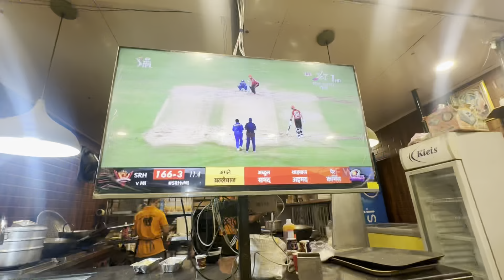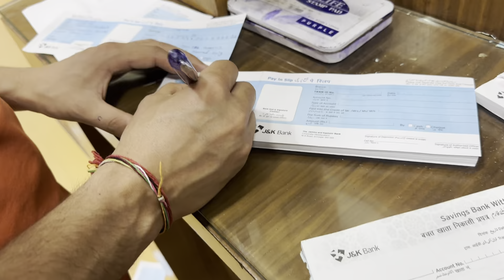Finally @SmallTownRider4x4 ki KTM ka din aa hi gya 😢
Main Channel - ​⁠ @SmallTownRider4x4